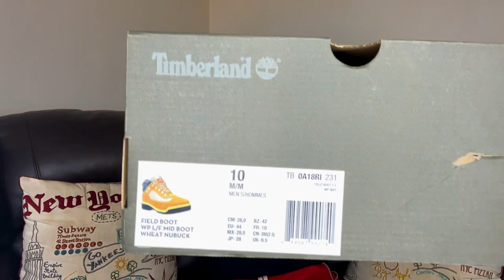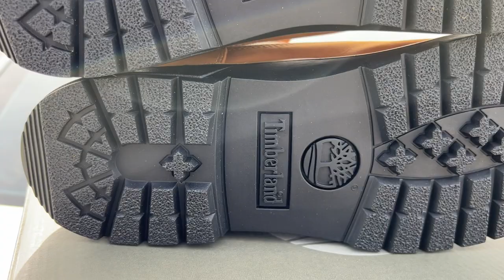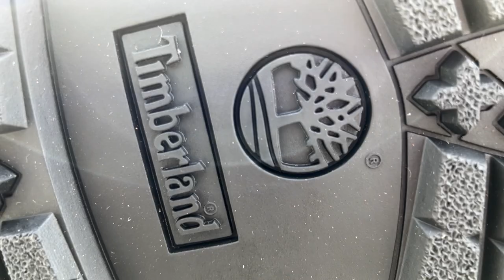BEST TIMBERLAND BOOTS FOR THE OFFICE | REVIEW & ON FOOT!!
FINALLY GOT THIS PAIR FOR THE OFFICE!